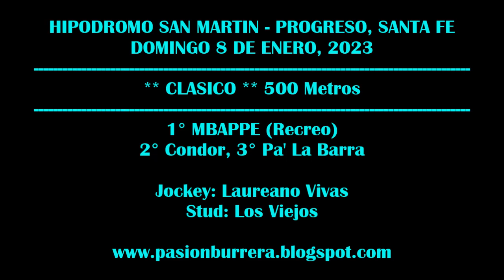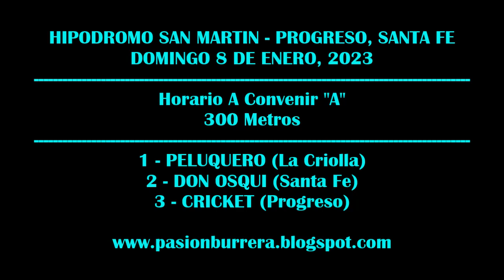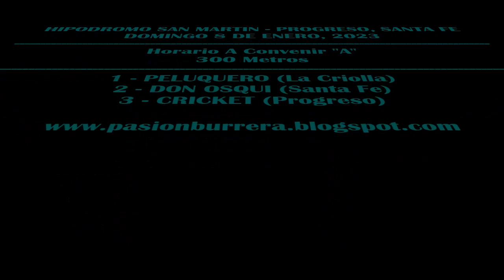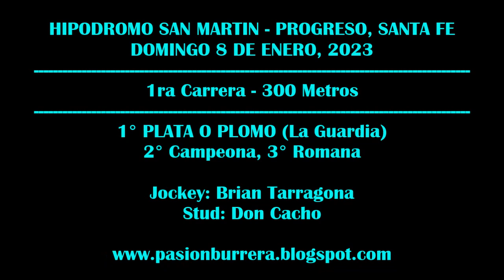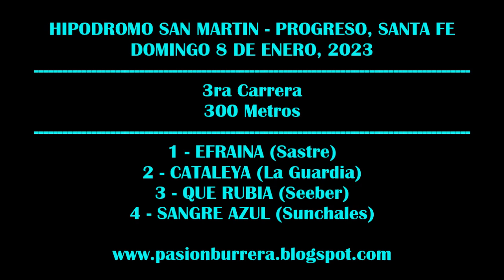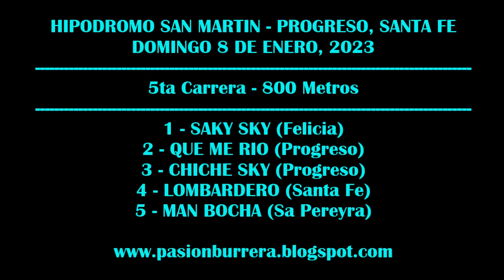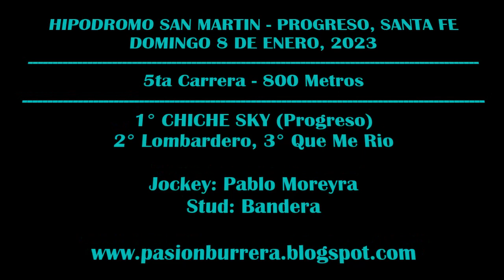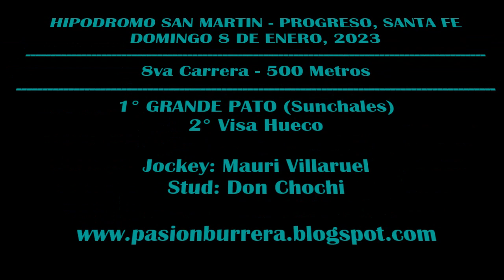REUNIÓN HIPODROMO SAN MARTIN - PROGRESO, SANTA FE (08-01-2023)